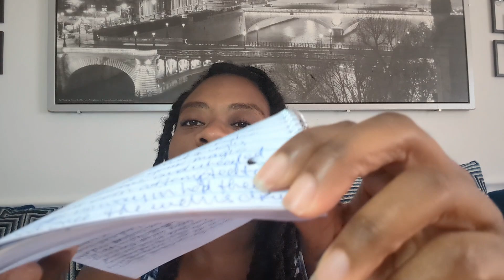Mercury messages straight from source😊